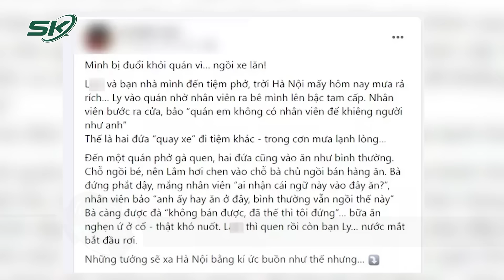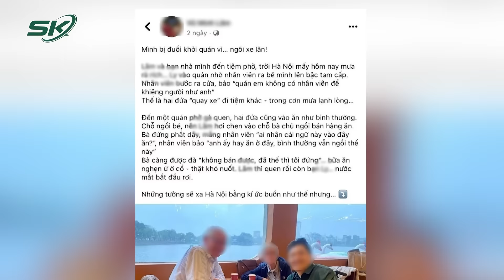Bạn Gái Tiktoker Tố Bị Quán Ăn Đuổi Vì Ngồi Xe Lăn: “Sẵn Sàng Chịu Trách Nhiệm Khi Đăng Tải Sự Thật”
SKĐS |  Liên quan đến vụ nam tiktoker tố bị đuổi khỏi quán ăn vì ngồi xe lăn được cư dân mạng chia sẻ liên tục trong những ngày gần đây đã dấy lên làn sóng phẫn nộ gay gắt cùng hàng chục ngàn ý kiến trái chiều. Trước làn sóng phản ứng gay gắt, sở Thông tin và Truyền thông Hà Nội đang vào cuộc xác minh thông tin trên. Bạn gái của thanh niên trong sự việc trên cũng đã lên tiếng đính chính sự việc.